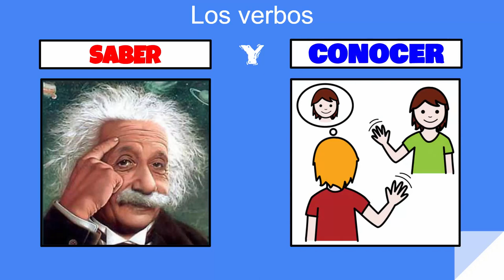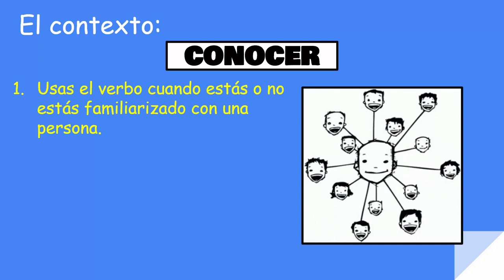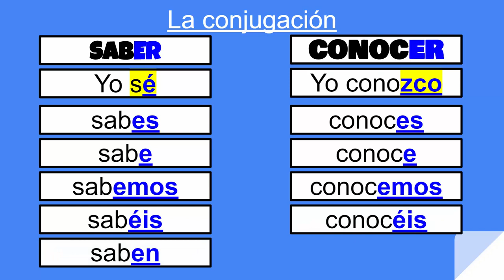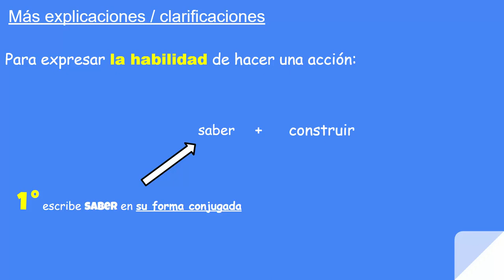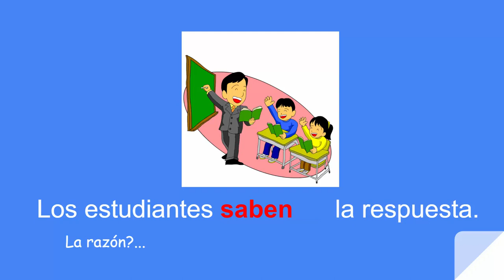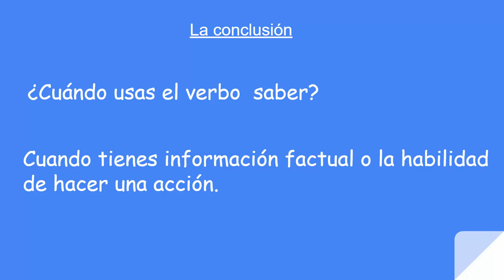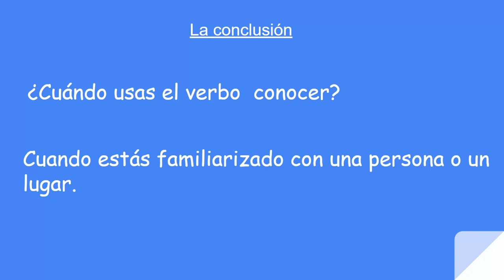8_3_los verbos saber y conocer en contexto_yo irregular (clase invertida)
En este video, hablamos de la diferencia entre los verbos saber y conocer.

Gracias a mis estudiantes Nicholas Swan, Niharika Jain, Amelia Ebel, Angeliki Kayas, Robert Sisitsky, Zachary Stieglitz, Vanessa Finder, Maxwell Hunt y Benjamin Hunt por su contribución de voz.

In this video, we talk about the difference between the verbs saber and conocer.